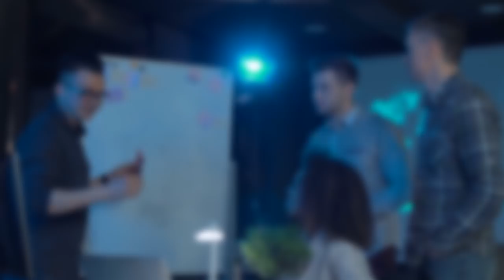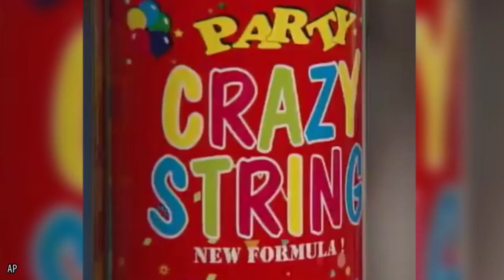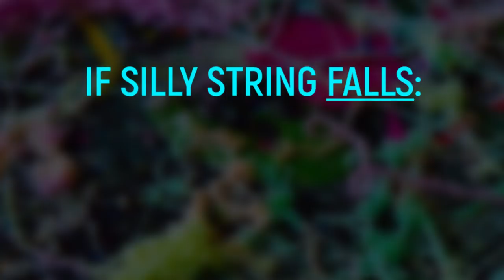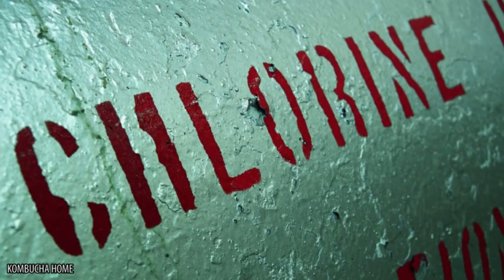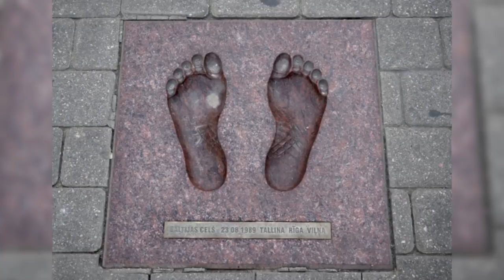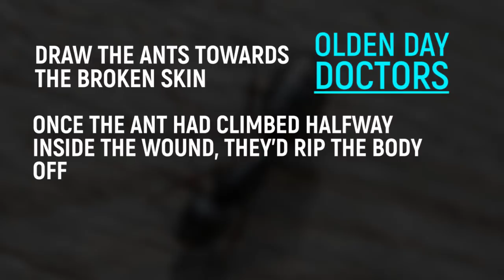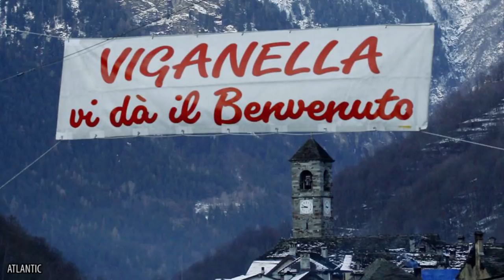Insane Ideas That Actually Worked Out PERFECTLY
amazing inventions and technology that were crazy but that worked

Have you ever had a brilliant idea that you’ve been convinced could change the world one day? Maybe you’ve thought up a new way to improve running water in different countries, or you think you’ve found a cure for a mysterious disease, or perhaps you’ve even figured out a whole new mode of transport. Whatever it is, we here at TheHub think you should definitely go for it. And our reason why? Today, we’re showing you 10 of the most insane ideas in the world that have gone on to change the way we do things in everyday life.

For starters, we’ll be showing you exactly what vets decided to do after a pair of dolphins swallowed too much garbage in the ocean. We’ll be explaining some neat tricks, like how doctors back in the day used to heal people before stitches were invented, and how a few European countries solved a huge problem just by holding hands and singing. You’ll be learning about how people in India scared off Bengal tigers, and what a Californian company did when their lake started producing weird chemicals.

If that wasn’t enough, we’ll also tell you what a small, Italian village did in order to get some sunshine in their area during the winter months, and the reason why Silly String has started to be almost mass produced for a very weird reason.